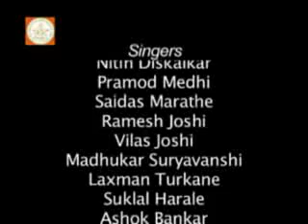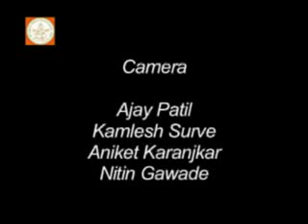shiridi sai baba.flv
SRI SHIRDI SAI BABA DARSHAN
Sai Baba of Shirdi (Unknown  October 15, 1918), also known as Shirdi Sai Baba (Marathi: शिरडीचे साईबाबा, Hindi: शिरडीके साईबाबा, Telugu: షిర్డీ సాయి బాబా), was an Indian guru, yogi and fakir who is regarded by his Hindu and Muslim followers as a saint. Some of his Hindu devotees believe that he was an incarnation  of Shiva  or Dattatreya. Many devotees believe that he was a Sadguru. There are many stories and eyewitness accounts of miracles he performed. He is a well-known figure in many parts of the world, but especially in India, where he is much revered.

The name 'Sai Baba' is a combination of Persian and Indian origin; Sāī (Sa'ih) is the Persian term for "well learned" or "knowledgeable", usually attributed to Islamic ascetics, whereas Baba (honorific) is a word meaning "father; grandfather; old man; sir" used in Indo-Aryan languages. The appellative thus refers to Sai Baba as being a "holy father" or "saintly father".[1] His parentage, birth details, and life before the age of sixteen are obscure, which has led to a variety of speculations and theories attempting to explain Sai Baba's origins. In his life and teachings he tried to reconcile Hinduism and Islam: Sai Baba lived in a mosque which he called Dwarakamayi, practiced Hindu and Muslim rituals, taught using words and figures that drew from both traditions and was buried in a Hindu temple in Shirdi. One of his well known epigrams says of God: "Sabka Malik Ek Hai" ("One God governs all") which traces its root to the Bhagavad-Gita and Islam in general, and Sufism, in particular. He always uttered "Allah Malik" ("God is Master"). He had no love for perishable things, and was always engrossed in self-realization, which was his sole concern.

Sai Baba taught a moral code of love, forgiveness, helping others, charity, contentment, inner peace, devotion to God and guru. His teachings combined elements of Hinduism and Islam and tried to achieve communal harmony between these religions.

Sai Baba remains a very popular saint[2] and is worshipped by people around the world. Source